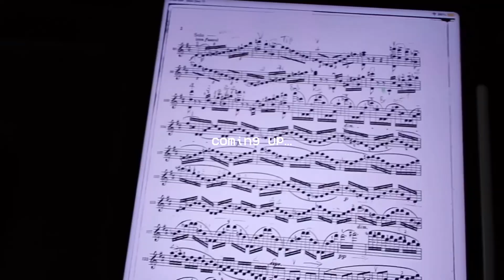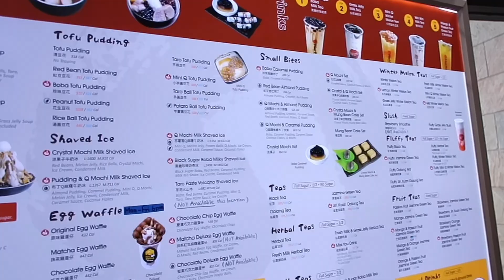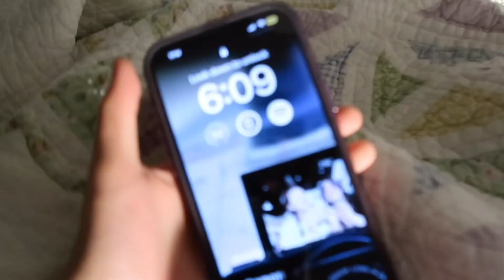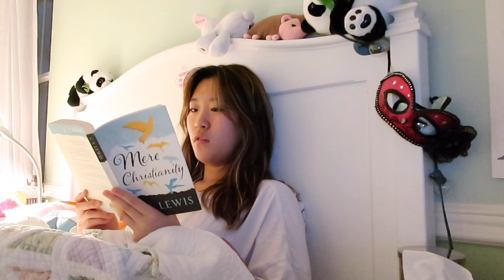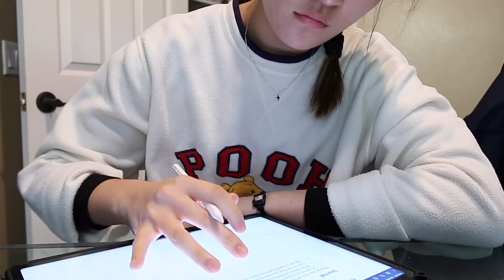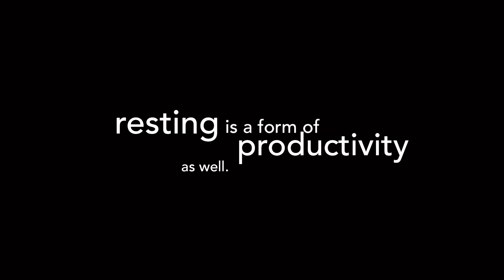trying to get my life together - getting into a 6am routine ❄️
I'm back home for winter break and it's truly a challenge not to fall back into my sluggish patterns. here's my attempt to become more productive this break! happy holidays and eeeee it's almost New Years!!

Robin Cause - Summer Love
neko atsume bgm cover by Josiah everhart
Bossanova - Today's diary by Chiro

FAQ ✏️
heyyy I'm Hannah! I'm from California, and I currently attend Northwestern University!
ethnicity: Chinese
bday: November 24th, 2004
camera: Canon G7X Mark II + iPhone 13 Pro Max
editing software: iMovie & VLLO